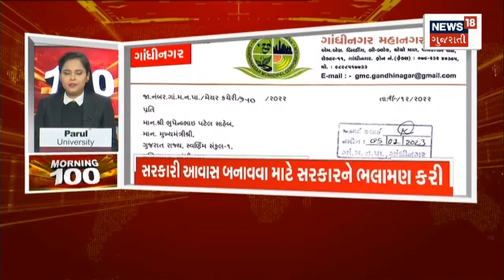Morning 100 | જુઓ દેશ-વિદેશના તમામ સમાચાર, અમારી SUPERFAST રજુઆત Morning 100 માં | News18 Gujarati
00:00 INTRO
00:10 હવામાન વિભાગની આગાહી
00:15 ઠંડીમાં ઘટાડો થવાની શક્યતા
00:20 કેટલાક વિસ્તારોમાં રહી શકે છે વાદળછાયું વાતાવરણ
00:32 Vadodara માં 10 મી ઇન્ટરનેશનલ મેરેથોન